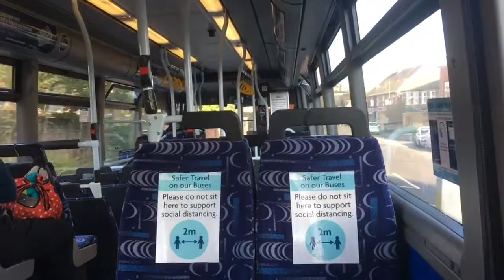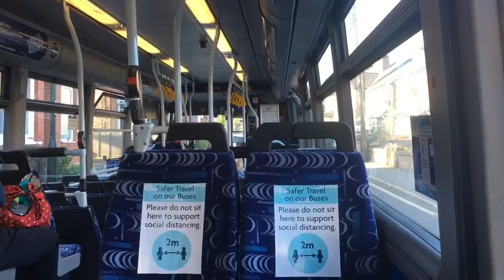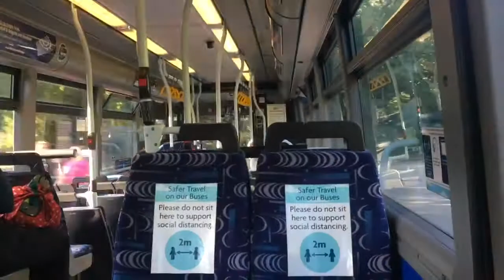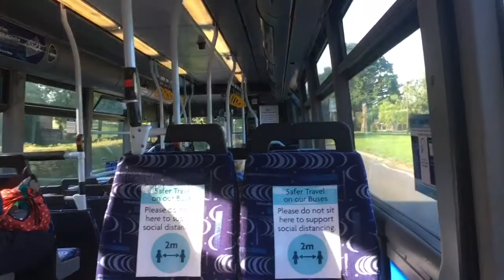Bus Journey | Metrobus 6559 | Route 23 | Crawley to Bewbush East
Bus Journey - Metrobus Route 23 (Crawley to Worthing)

6559 - YN07 LKF